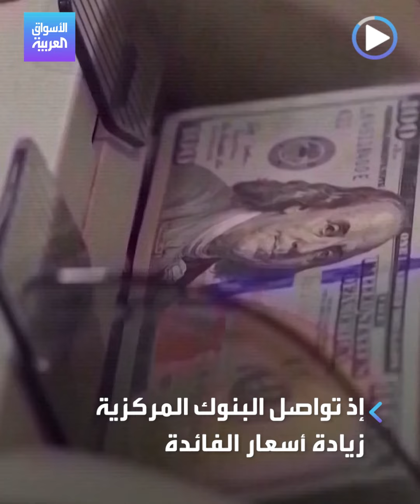الأسواق العربية | أسعار الفائدة تضرب أسواق العقار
سوق العقارات يسير نحو الركود مع استمرار زيادات قوية تنفذها البنوك المركزية على أسعار_الفائدة.. هل نقترب من أزمة 2008؟